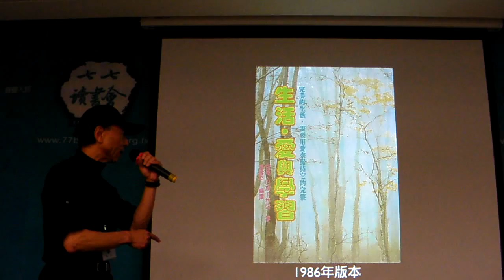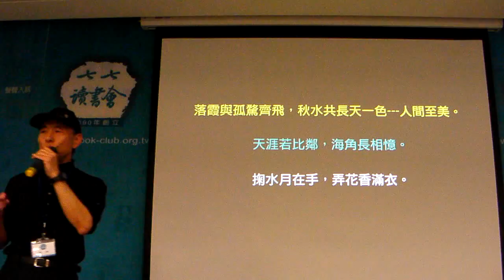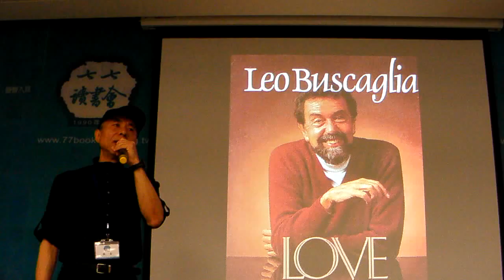七七讀書會2010年例會：愛‧生活與學習。主講導讀 1．書本、作者介紹